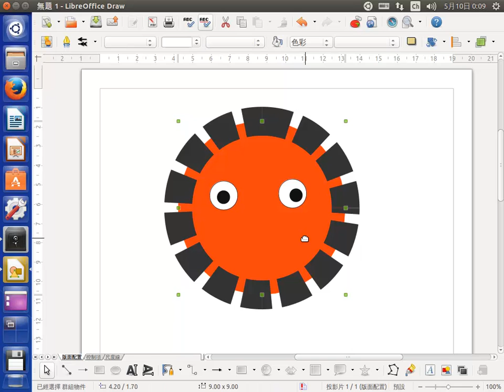draw_A07_群組化物件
學習Draw的基本操作,視窗及工具列的開啟與收合,並運用最基礎的繪圖工具,繪製可愛獅動物造型,學習造型繪製、物件填色、改變線條、群組功能...等基本繪圖技巧 。
免費的自由軟體,Windows及Linux平台都可以執行